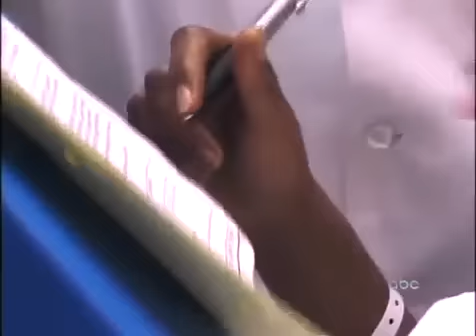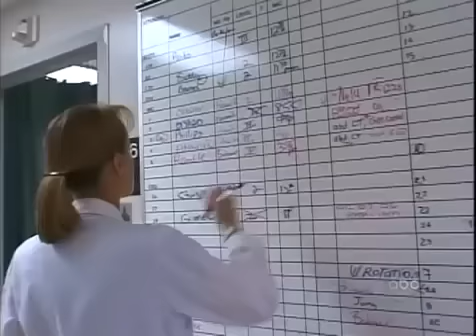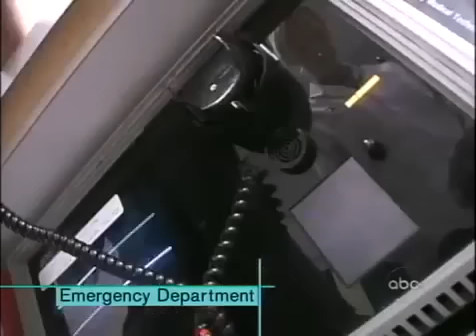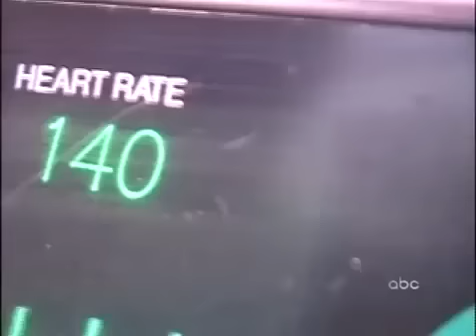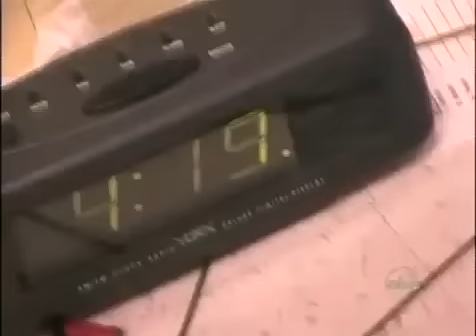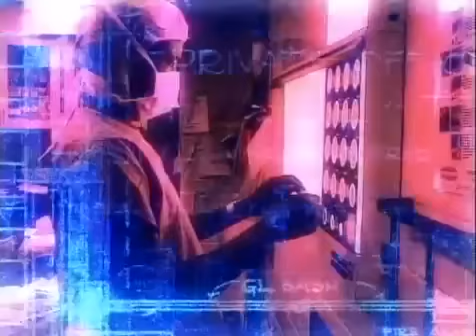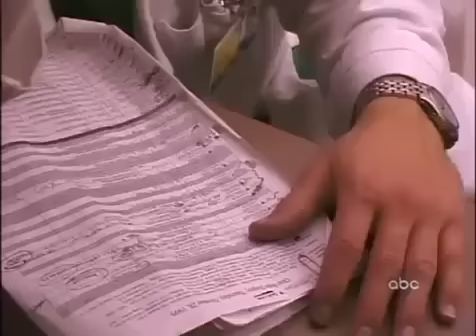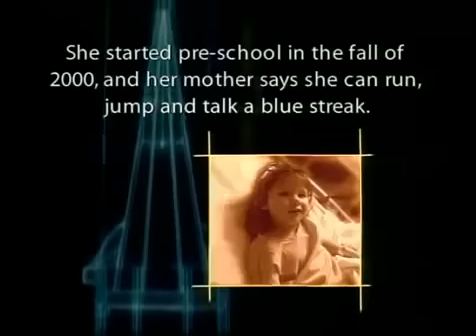Hopkins 24 7 Episode 2